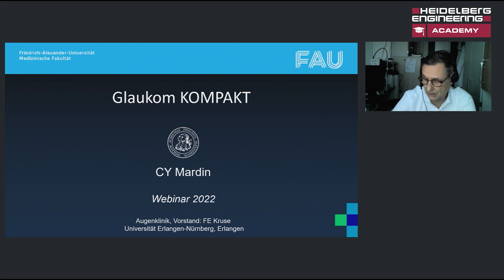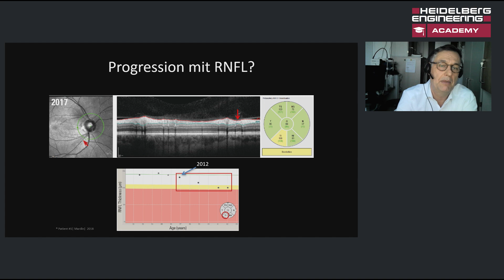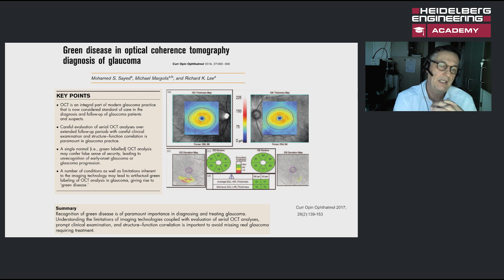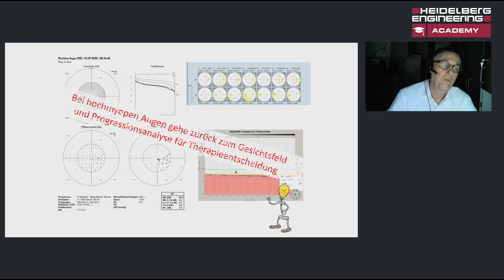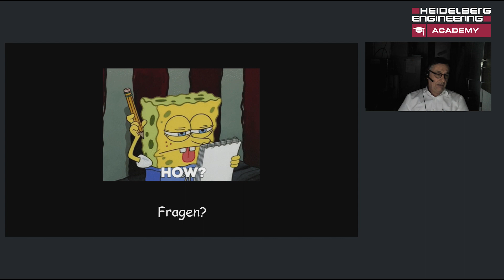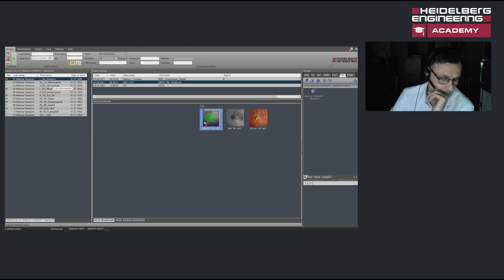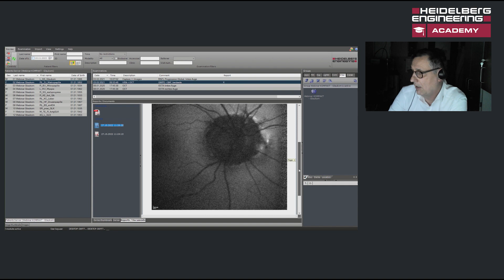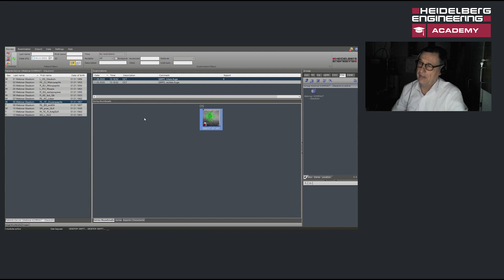🇩🇪 Glaukom KOMPAKT: Grundlagen und Fallbeispiele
Prof. Christian Mardin (Uniklinikum Erlangen) zeigt in diesem Webinar typische glaukomatöse Veränderungen, wie diese von anderen Neuropathien differenziert werden können und was bei OCT-Aufnahmen im Rahmen der Diagnostik beachtet werden sollte. Im Anschluss werden zahlreiche multimodale Fallbeispiele unterschiedlichster Papillenkonfigurationen diskutiert. Insbesondere geht Prof. Mardin dabei auch auf Grenzen bei der Aufnahme sowie Tipps für eine zielgerichtete Diagnostik ein.

KAPITEL
0:00 - Start

» Pathophysiologie & Grundlagen «
02:04 - Welche Messungen bei Glaukomen mit der Struktur-OCT?
04:15 - Was sind typische glaukomatöse Veränderungen?
24:05 - Was muss bei der OCT-Aufnahme beachtet werden?
32:33 - Was sind glaukomassoziierte Artefakte?
40:55 - Was sind nicht-glaukomassoziierte Einflussfaktoren?
47:46 - Wie unterscheide ich Glaukome von anderen Neuropathien?

» Fallbeispiele «
01:04:00 - Primäres Offenwinkelglaukom
01:19:17 - Mikropapille
01:26:57 - Makropapille
01:38:49 - Drusenpapille
01:43:13 - Kommentar zum Normaldruckglaukom